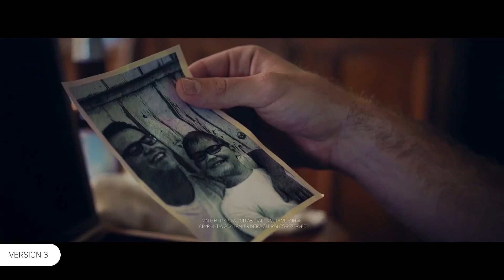Corporate AE Templates: Trailer Intro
15 Text Placeholders
15 Video Placeholders